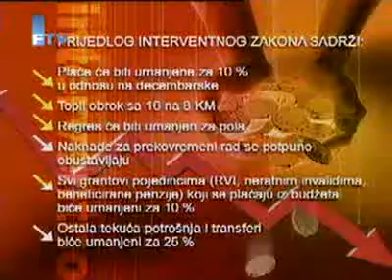FTV Dnevnik Interventni zakon